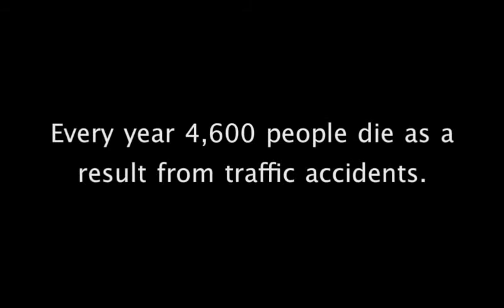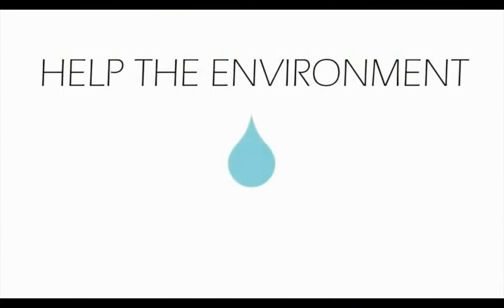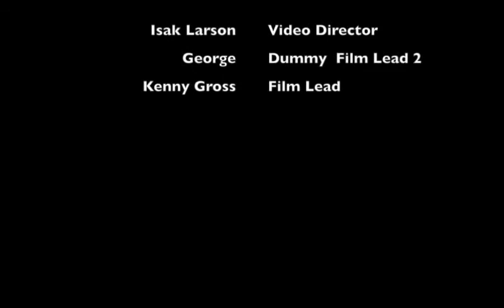Party Favors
Jupiter's Road
S01 EP06